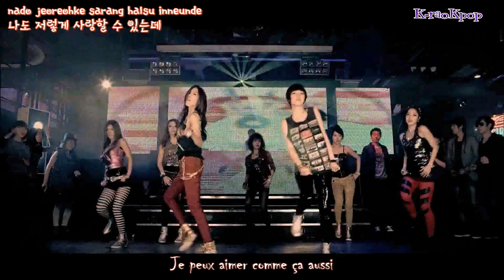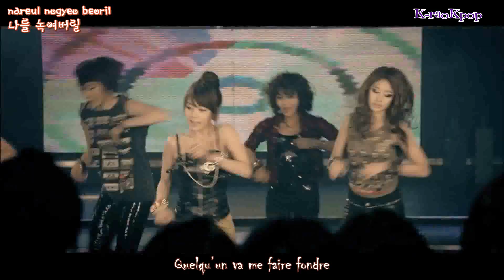T-ara - Lovey Dovey (Zombie version) (lyrics + vostfr)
T-ARA - Lovey-Dovey
티아라 - Lovey-Dovey
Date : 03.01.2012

Trad/Timer/Edit : JooHee